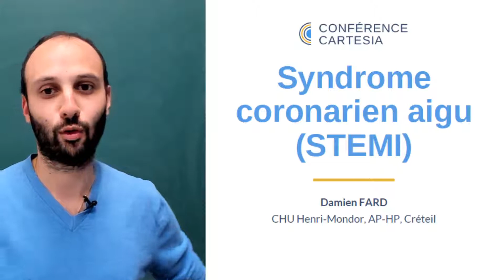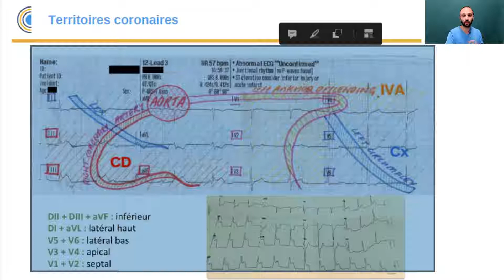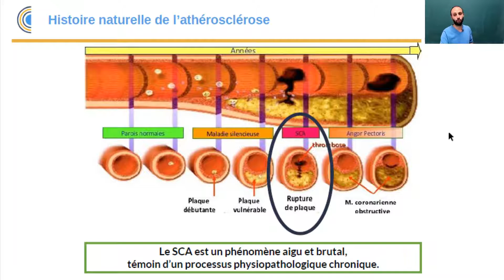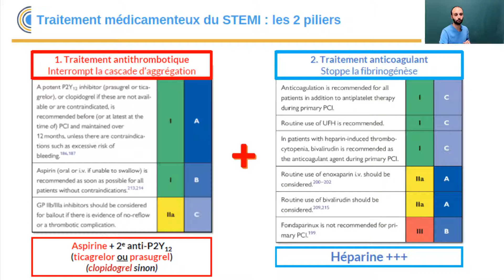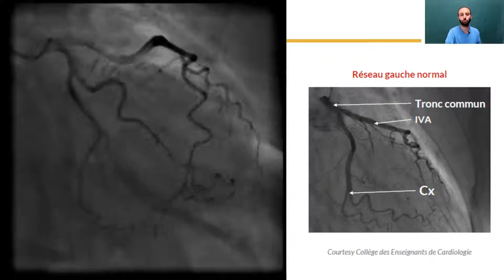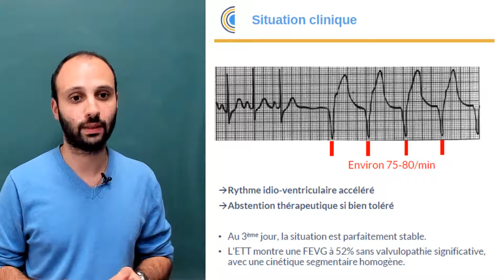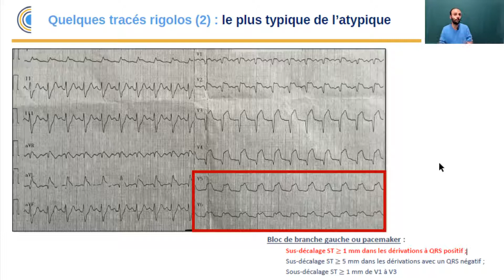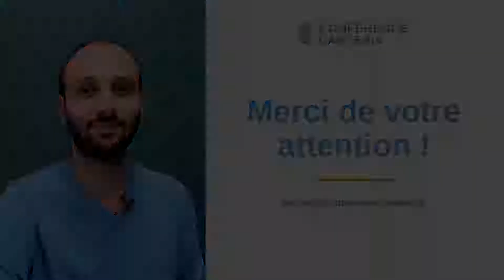ECNi - Cardiologie - Syndrome coronarien aigu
Damien Fard, cardiologue à l’Hôpital Henri Mondor et conférencier au Centre Laennec, vous propose un cours interactif sur une pathologie classique en cardiologie : l'infarctus du myocarde.

Plutôt que de vous donner une liste à apprendre par cœur, Damien vous propose, à partir d'un cas clinique simple :
👉 Un rappel de la physiopathologie
👉 Des ECG typiques
👉 Un focus sur le STEMI : diagnostic, prise en charge et traitement au long cours
👉 Le tout à la lumière des dernières recommandations de l'ESC
👉 En accord avec le programme des ECNi

L'objectif est simple : comprendre les enjeux clés de l'infarctus, et devenir incollable sur le sujet !

01:04 : La cardiologie aux ECN
02:31 : Comment lire les recommandations
04:39 : Situation clinique
06:35 : 1ère question de la conférence
09:45 : Les territoires coronaires
11:17 : Notion de miroir électrique
14:16 : 2ème question de la conférence
16:55 : Histoire naturelle de l'athérosclérose
19:15 : Le SCA est dû à une rupture de plaque
22:02 : Les présentations atypiques
24:55 : 3ème question de la conférence
26:50 : Le traitement médicamenteux du STEMI
30:07 : 4ème question de la conférence
32:41 : Coronarographie ou fibrinolyse ?
34:30 : Aspects interventionnels du traitement du STEMI
36:12 : 5ème question de la conférence
37:05 : Rappels sur la coronarographie
41:00 : 6ème question de la conférence
43:14 : Arrêt cardio-circulatoire (recommandations internationales de 2015)
44:53 : 7ème question de la conférence
47:36 : 8ème question de la conférence
48:44 : Le traitement médicamenteux après la phase aigue : éviter la progression de la maladie athéromateuse
50:20 : Le traitement médicamenteux après la phase aigue : prévenir le remodelage ventriculaire gauche délétère
52:19 : 9ème question de la conférence
53:07 : Indication du DAI après un infarctus du myocarde
54:19 : Quelques tracés rigolos
58:10 : Infarctus vu tardivement
59:13 : Combien de temps hospitaliser un STEMI ?
01:00:12 : Messages clés
01:01:14 : Synthèse sur le traitement du STEMI
01:02:26 : Pour aller plus loin